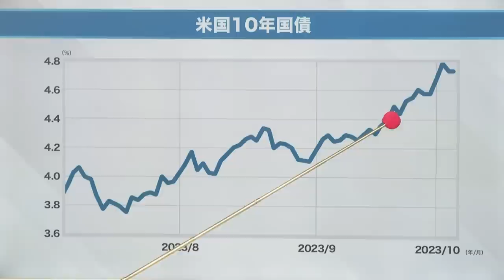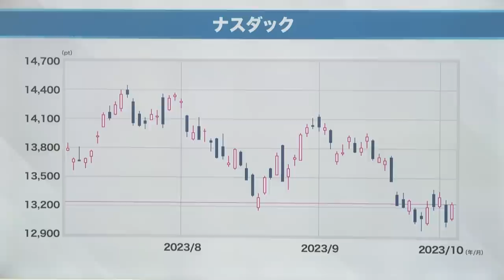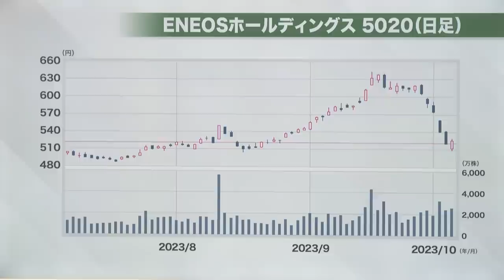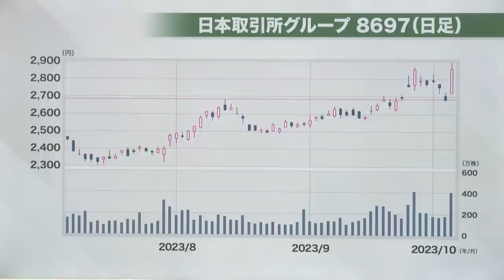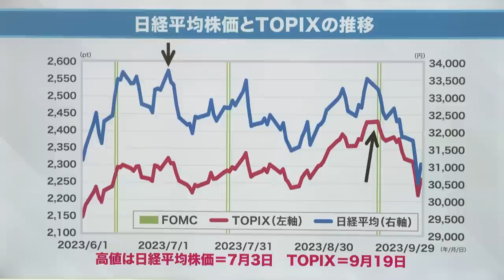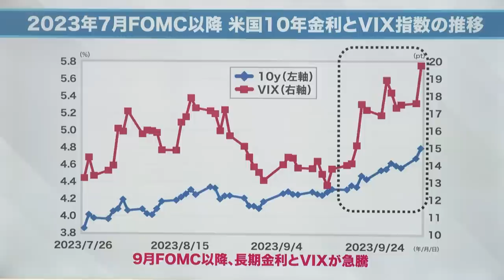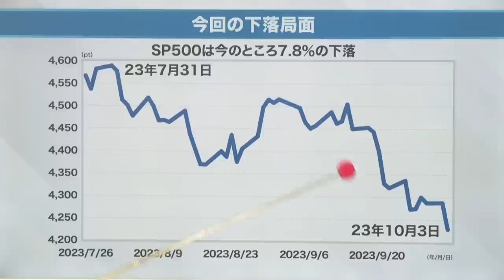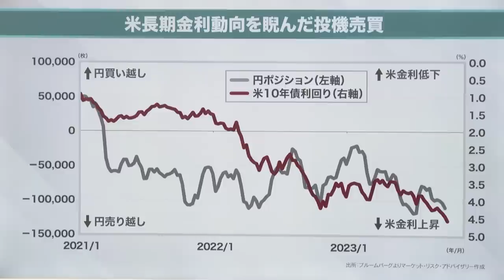（岡崎良介×深谷幸司）【為替介入あったのか｜月曜後場急落 動いた犯人 震源地の国とは!?｜対外収支の円安圧力は大幅に減少「過度な変動」に新解釈？｜鈴木一之MVS 2023年10月7日配信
ゲスト:深谷幸司（マーケット・リスク・アドバイザリー フェロー）
週に一回これだけ見てればOK　毎週放送 " マーケット･アナライズ” 全部入り
①グローバルラップ:世界のマーケット状況を網羅するコーナー
②鈴木一之の今週のMVS:MostValuableStock 「今週 最も価値を見い出すことが出来る株」今週上がっても…下がっても…の銘柄群を厳選して分析
③岡崎良介:今週のニュース【『タカ派ショック』】
④アナライズプラス【（岡崎良介×深谷幸司）『対外収支の円安圧力は大幅に減少　昨年の円安時との違い』】
‹コンテンツ›
00:00 10月4日 投資の日に何が
01:05 グローバルラップ
01:18 日経平均
04:04 米国10年国債
05:12 ドル円
09:22 ナスダック
10:01 NYダウ
10:07 独DAX
10:12 英FTSE
10:16 WTI原油
10:19 金価格
11:19 今週の MVS 「今週 最も価値を見い出すことが出来る株」今週上がっても…下がっても…の銘柄群を厳選して分析
11:35 ファーストリテイリング9983
12:41 日本製鉄5401
13:20 ENEOSホールディングス5020
13:41 三菱商事8058
14:16 九州フィナンシャルグループ7180
14:59 日本取引所グループ8697
16:07 サッポロHD2501
17:07  岡崎良介:今週のニュース【『タカ派ショック』】
17:32 日経平均株価とTOPIXの推移
20:29 世界の株価指数：直近の高値から安値までの騰落率
22:57 2023年7月FOMC以降 米国10年金利とVIX指数の推移
25:48 2018年1月から2月にかけて起きたVIXショック
28:14 今回の下落局面
30:05 アナライズプラス ゲスト:深谷幸司『介入やったのか』】
30:41 対外収支の円安圧力は大幅に減少 昨年の円安時との違い
31:24 シカゴ通貨先物の円ポジションとドル円相場
33:36 予想変動率は低下 昨年との違い「過度な変動」に新解釈？
38:06 米長期金利動向を睨んだ投機売買
※過去の放送もチェック
2023年9月30日配信
（岡崎良介×永濱利廣）【為替介入で利益 ドル円ピーク狙い!?｜外国人が売っている? 謎を解く TOBの前兆か!?｜物価高対策は拡充必須 ｜（鎌田）機械受注は電力業がカギ｜】

 2023年9月23日配信 ‹限定セミナー会場よりお届け›
【（岡崎×糸島孝俊＠高松）『タカ派FRBで混乱した市場』 緩和維持観測前に新しいトレードアイデア伝播したか!?金利上昇円高は介入のタイミング!?｜（鈴木一之×矢嶋康次＠名古屋 from名証IRｰEXPO）『中国の景気後退の可能性と日本の転換点』】｜

2023年9月16日配信 ‹限定セミナー会場よりお届け›
（岡崎良介×糸島孝俊）【日経平均3万4千円!? TOPIX33年ぶり高値へ『東証改革第2弾』｜トヨタ連日上場来高値 ポジティブサプライズ トヨタ関連株揃って↗（鈴木MVS）原油上昇】

2023年9月9日配信
【（岡崎良介×深谷幸司）『為替介入』「150円を見るのはイヤ」いつ入ってもおかしくない状態!  実は覆面!?早くいってよ～ これまでと同じではダメ!?｜（鈴木一之×矢嶋康次）MVS in名古屋】

2023年9月2 日配信
 （岡崎良介×永濱利廣）【賃金は物価上昇に追いつくか『日銀のYCC修正から「出口」を分析』｜中国でトヨタはどれだけ車を売っているのか｜鈴木一之:MVS トヨタ関連株】

2023年8月26 日配信
 （岡崎良介×矢嶋康次）【分断のピンチとチャンス『中国バブル崩壊となったら日本は？』｜日本のマネーフロー 劇的に変わる｜鈴木一之:MVS NVIDIA】

2023年8月19日配信
 （岡崎良介×黒瀬浩一）【ジャクソンホール予習『米国経済ソフトランディングと日本経済再生への道筋』循環的な景気回復ではない｜潜在成長率上昇は吉兆｜鈴木一之:MVS NVIDIA】2023年8月19日配信

2023年8月5日配信
 （岡崎良介×永濱利廣）【今年度も上振れが予想される税収 増税の必要ある!?｜フィッチの格下げじゃない|正しいのは市場かFRBか 高圧経済論は正しい!?｜決算盛夏:投資家が求める成長ストーリーとは｜鈴木一之:MVS】

2023年7月29日配信
 （岡崎良介×矢嶋康次）【日米金融政策の行方「先行き方向性が真逆に」｜日米消費者物価：70年代の物価上昇では何が起こっていたか｜ 円高下の物価上昇!?は未体験｜鈴木一之:MVS】

2023年7月22日配信
 岡崎良介×高井裕之【日銀 利上げに動くとインフレへの道閉ざされる!?｜債券市場が織り込んだ日銀の正常化戦略｜恐怖心理 インフレのヘッジにもならない金価格のミステリー｜鈴木一之:MVS】2023年7月22日配信

2023年7月15日配信
 岡崎良介×永濱利廣【YCC修正期待もマイナス金利解除 年内難しい!? 『短観：四半期決算見通し』 経常利益↗修正業種TOP5発表｜2度目の逆CPIショック｜鈴木一之:MVS】

2023年7月8日配信
 (岡崎良介×米国株スペシャリスト:壁谷洋和 ）
『米国半導体の在庫は一巡!? 押し目は無いのか!? 名もなき上昇相場』
【政策金利の高止まりは続く!? 絶賛利上げ中に 利上げ後の世界を織り込む米国｜米長期金利上昇の背景 FOMC議事要旨ポイント｜鈴木一之:MVS】

2023年7月1日配信

2023年7月1日配信
【外国人が買った株 買わなかった株｜ (岡崎良介×矢嶋康次 )徹底討論『中期の日本復活と足元の過熱 この先のシナリオ』｜米国景気後退遠ざかる｜半導体株の選別 ｜鈴木一之:MVS】
全国無料放送のBS12 トゥエルビで毎週土曜あさ6時～隔週放送中

マーケット・アナライズ コネクトでは、投資を始めたばかりの人、新しいNISAの始まる今年こそはと、投資を始める準備をしている人、また、投資の世界を通じて経済や企業の知識を深めたいと考えている人など、様々な方向けにお届けしていきます。